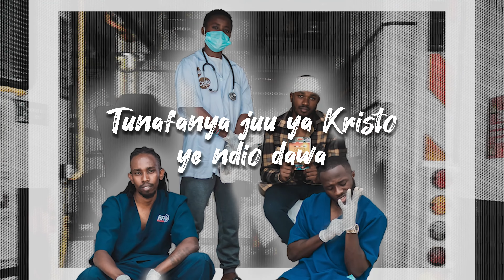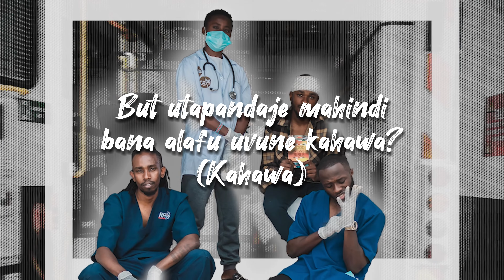PrinceKrew - Dawa (Lyric video)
Producer: @TheOthole (NYNP)
Instrumentals: Irfan (AIG records)
Chorus vocals: Carol Wangari

Special Thanks to Dr. Esther Wahome